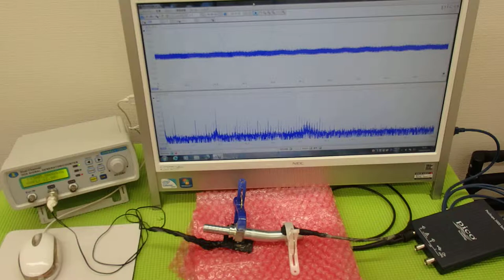表面弾性波を利用した、超音波制御技術 ultrasonic-labo